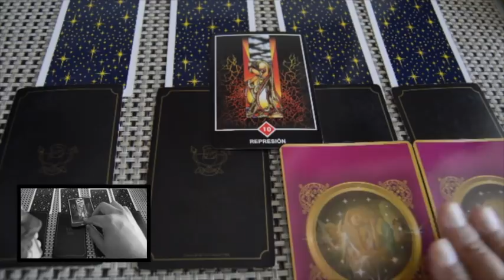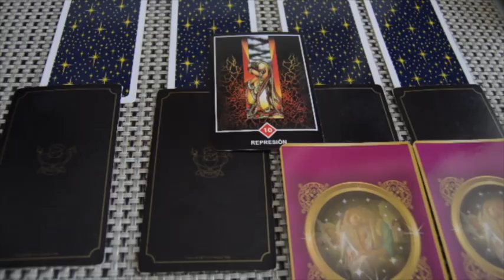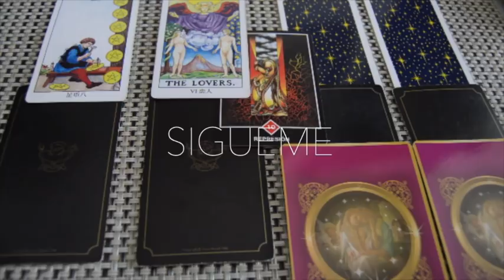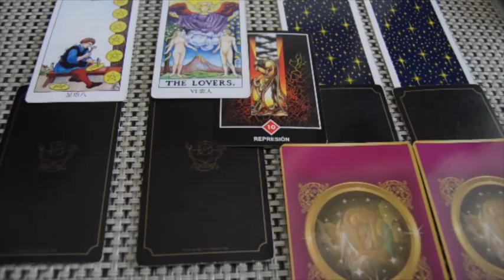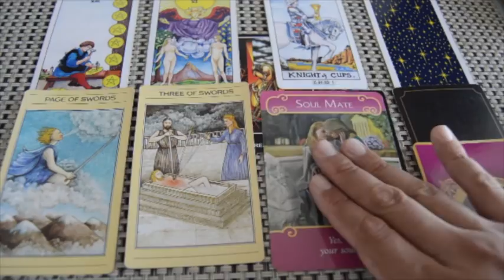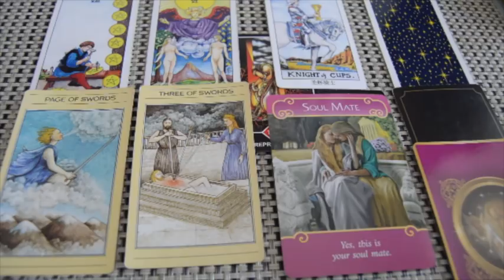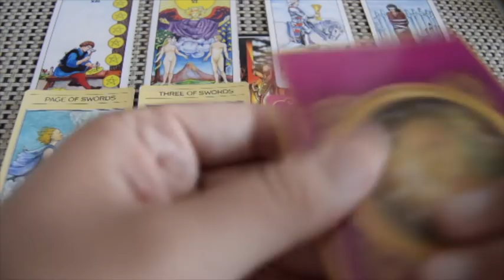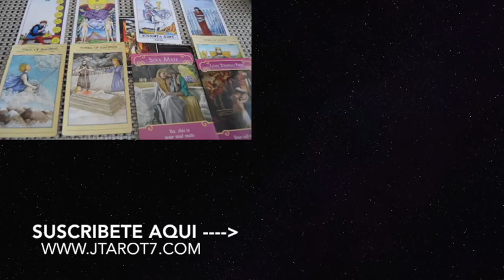Horóscopo Piscis Agosto 2018 | Represión | Tus Hijos te Demandan mucha atención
ATENCION: TV+18

Horoscopo de hoy para el mes de Agosto 2018. Predicciones, Tarot, Amor, Trabajo, Dinero

Aquí te presento el horóscopo para el mes de Agosto, no te pierdas el horóscopo de hoy aquí en mi Canal J. Tarot donde encontraras esto y mucho mas del horoscopo 2018.